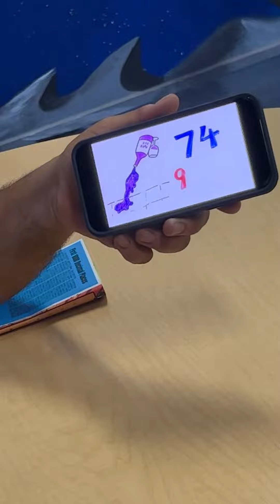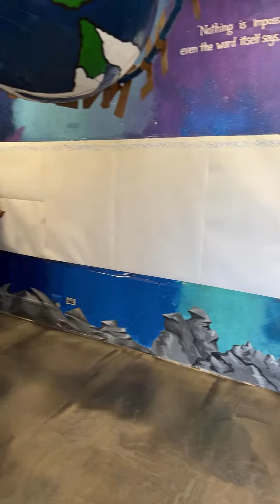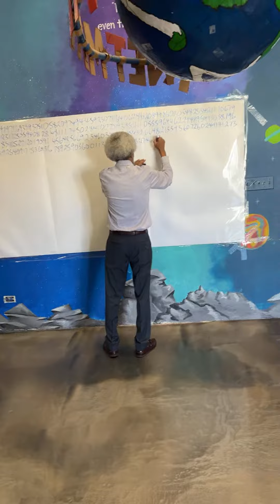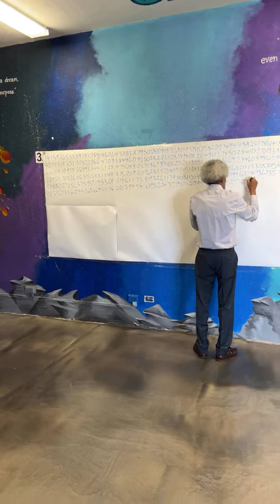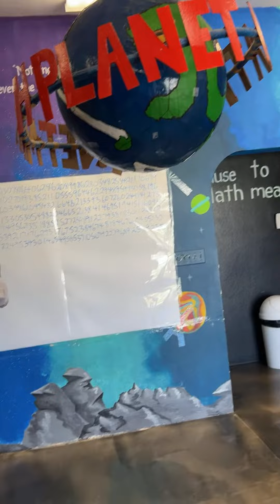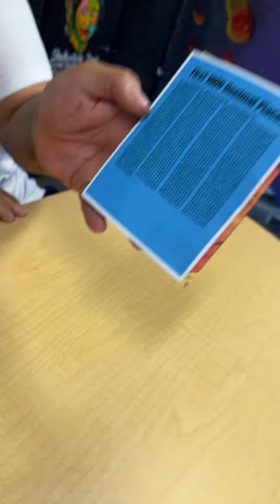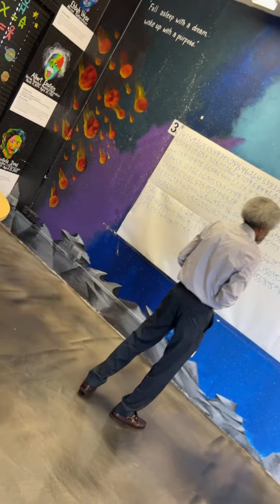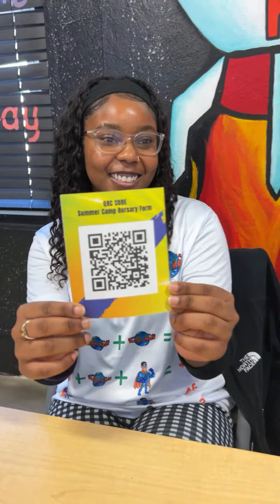Planet Math Pi Day - Live Pi Demonstration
As a part of Planet Math's Pi Day celebrations for 2023, we hosted a live demonstration of Bermuda's Pi Champion Troy Ashby reciting 1,000 digits of Pi.